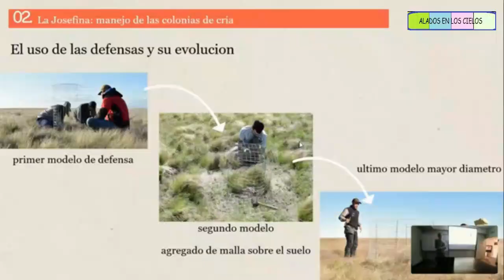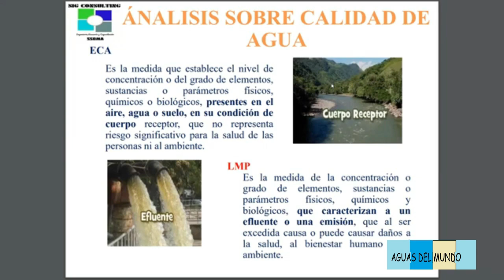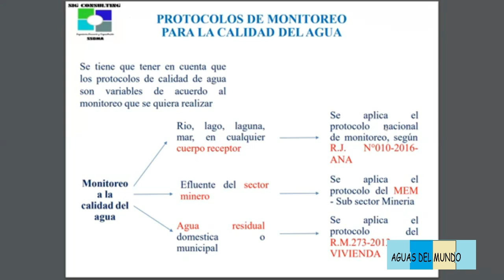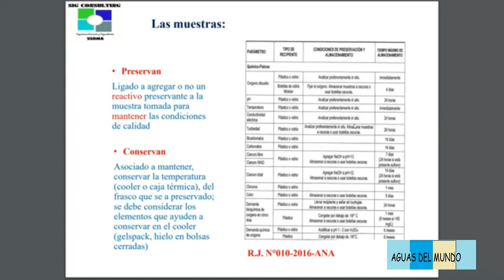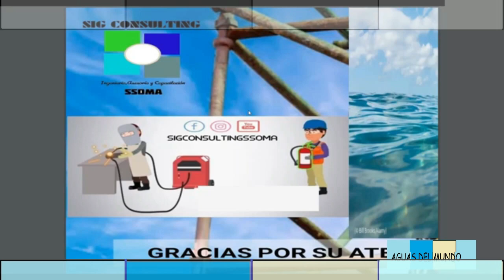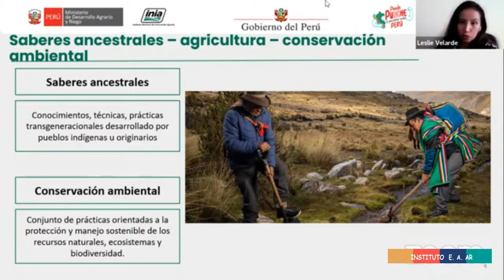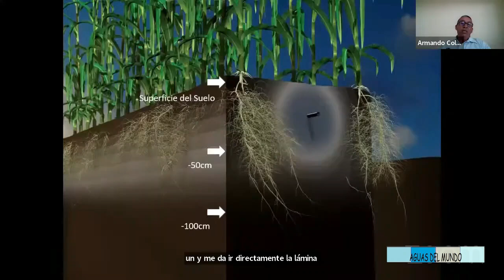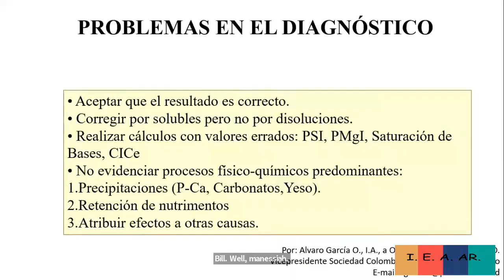INSTITUTO E.E.Ar.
~   · ·   SEMINARIO  ~
¬¬  ¬     INSTITUTO  ¬   ¬ ¬¬
*  ¬     VISITANDO ACUARIOS ¬ *
~     AGUAS DEL MUNDO    ~
¬¬       ALADOS EN LOS CIELOS  ¬¬
~     Naturaleza Viviente    ~